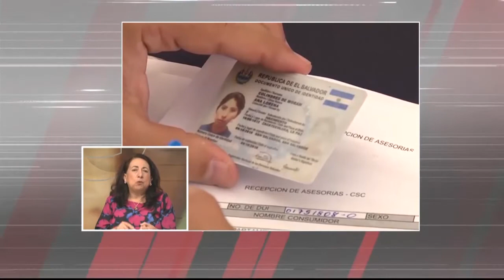Gentevé Opiniones - Plan Vacaciones 2017